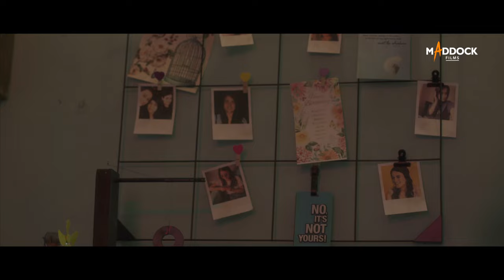Sajini Shinde Ka Viral Video | Exclusive Preview | Releasing in cinemas on 27th October 2023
This exclusive preview footage from SajiniShindeKaViralVideo is sure to leave you wanting for more! 🔥

Releasing in theatres this FRIDAY, 27th October!

Starring: Nimrat Kaur, Radhika Madan, Bhagyashree, Subodh Bhave, Soham Majumdar, Chinmay Mandekar, Shruti Vyas, Sumeet Vyas, Shashank Shende, Sneha Raikar, Ashutosh Gaikwad, Rashmi Agdekar
Directed by: Mikhil Musale
Produced by: Dinesh Vijan
Story & Screenplay: Mikhil Musale & Parinda Joshi
Additional Screenplay & Dialogue : Anu Singh Choudhary & Kshitij Patwardhan
Director Of Photography: Tribhuvan Babu Sadineni
Co Producer : Sharada Karki Jalota & Poonam Shivdasani
Production Designers: Swapnil Bhalerao Madhur Madhavan
Editor: Sumeet Kotian
Director of Choreography: Ruel Dausa Varindani
Chief Assistant Director: Rakesh Nair
Action Director: Javed Karim
Executive Producer: Radhikkaa Joshii
Costume Designer: Shivank Vikram Kapoor
Re-Recording Mixer - Alok De
Sound Designer:  Subhash Sahoo
Background Score: Hitesh Sonik
Music on: Zee music
Distribution Partner: Pen Marudhar
Post Production - The Post Co.
VFX - The VFX Co.